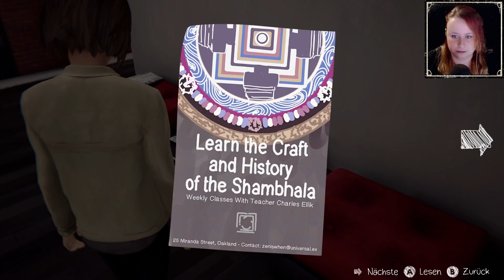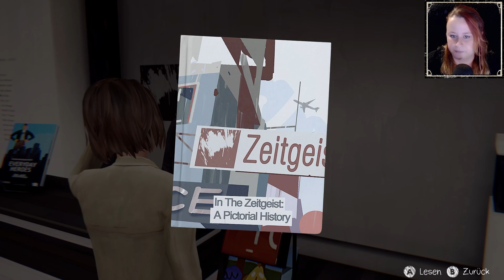Aus den Fängen des Bösen befreit! 🦋 29 Lets Play Life is strange - [gameplay/german]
In der heutigen Folge: Aus den Fängen des Bösen befreit! 🦋 29 Lets Play Life is strange - [gameplay/german]

Lets Play  - Life is strange - Deutsch
(deutschsprachiges Let's Play / Gameplay)

Ich freue mich über euer Feedback! ❤️
Viel Spaß!

Entwickler: Deck Nine, Feral Interactive (Mac), Feral Interactive (Linux)